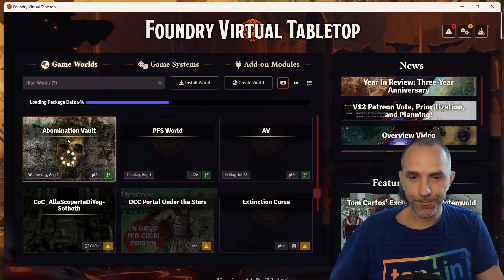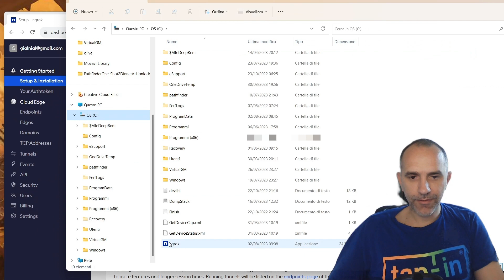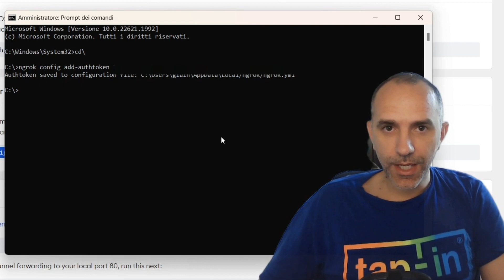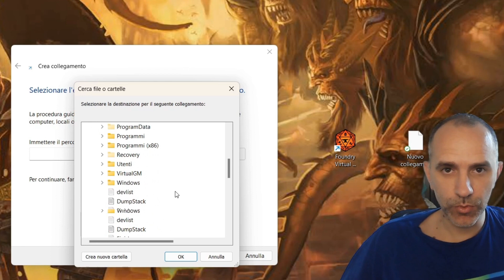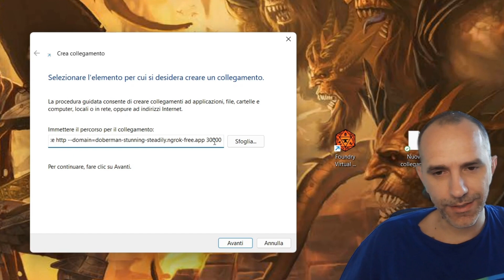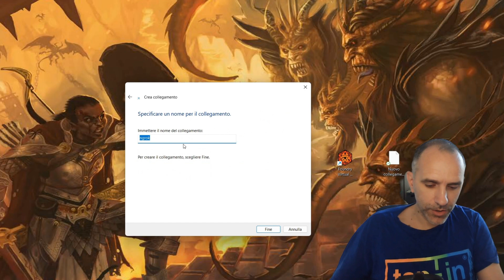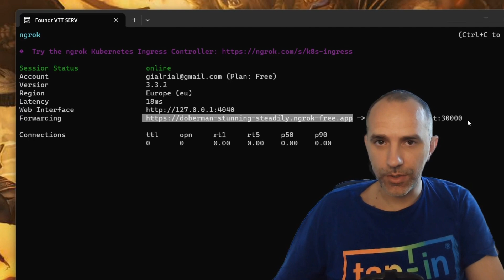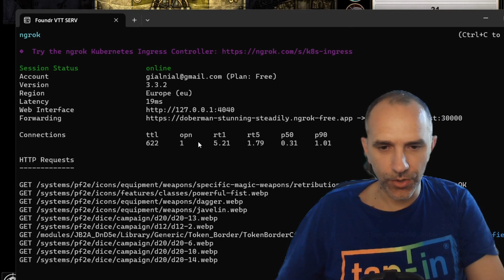Configura Foundry VTT in Self-Hosting sul tuo PC.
Nel video si illustra come configurare Foundry Virtual Tabletop (VTT) per l'accesso da parte di altri giocatori tramite self-hosting sul proprio PC. Verrà utilizzato il software NGROK per visualizzarlo esternamente.
Controllate la stringa :
Attenzione al doppio trattino prima di domain.

Evidenziazioni
🛠️ Installazione locale di Foundry VTT tramite self-hosting.
🌐 Uso di Ngrok per visualizzare esternamente.
Punti chiave
📥 Scaricare ed eseguire Ngrok per abilitare l'accesso esterno.
🔗 Collegare l'account Ngrok.
⚙️ Configurare un collegamento sulla scrivania.
🖥️ Impostare il protocollo HTTP e il dominio di Ngrok.
🌐 Trovare e utilizzare la porta di risposta di Foundry VTT.
🎮 Avviare Foundry VTT e Ngrok per l'accesso dei giocatori.
⚙️ Ottimizzare le prestazioni per connessioni più lente.

Nota: Ngrok offre una versione gratuita con limitazioni.